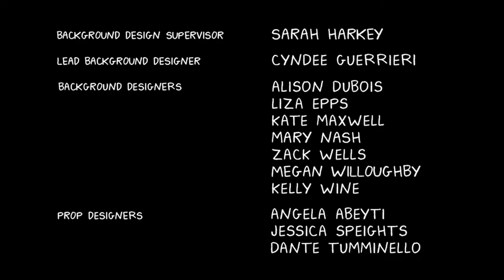"Mr. Peanutbutter's Boos" credits song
i cant fucking believe how hard is to find this song on youtube
heres a video with the song that is easy to find since i literally cant find it anywhere else on the platform